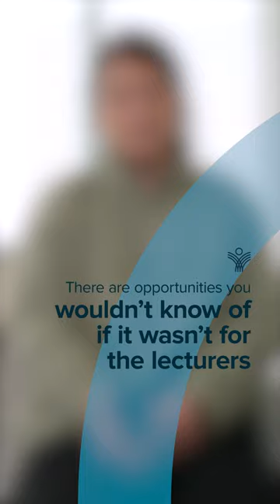From Building Sites to Photo Shoots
Embark on an inspiring journey with Patricia Grant Hanlon, a former construction worker who found her true calling in photography at the Hugh Baird University Centre.

To find out more about Hugh Baird University Centre's Creative Industries courses,